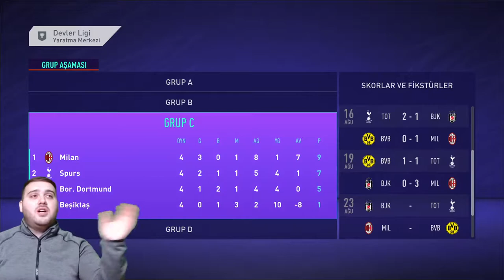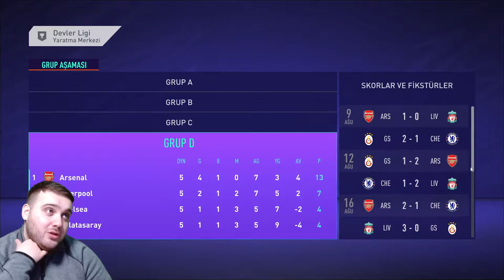NEYMAR FREEKICK SHOW | FIFA 21 DEVLER LİGİ (TÜRKÇE) 2. BÖLÜM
FIFA 21 DEVLER LİGİ 2. Bölümüne hepiniz hoşgeldiniz.

Neymar freekick show yapiyor. Attığı 3 harika frikik golüyle takımına önemli galibiyetler kazandırıyor.